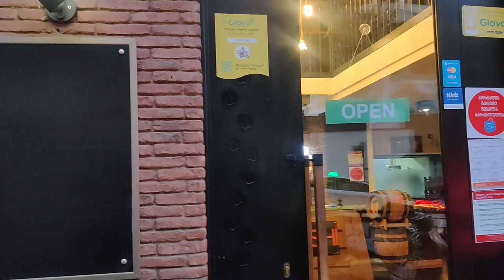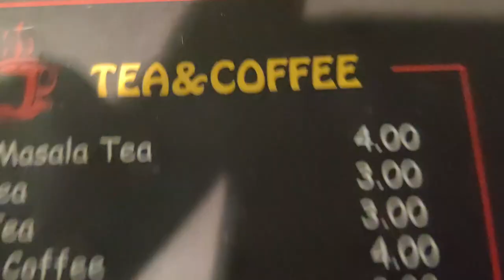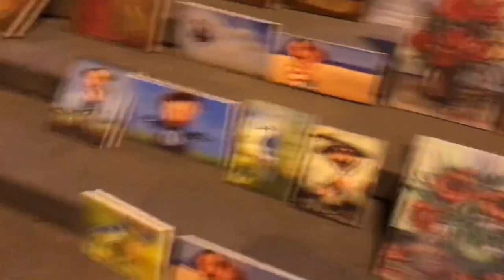Indian Restaurant in GEORGIA || Streets of Rustaveli, Tbilisi || Triple Ka Trouble || VLOG-35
Hello everyone, this is all about experience of Indian restaurants in Tbilisi, Georgia. hope u like it... please go and have a look and please support us.